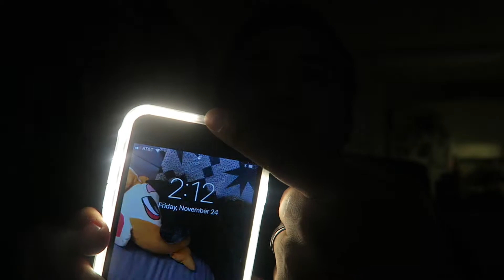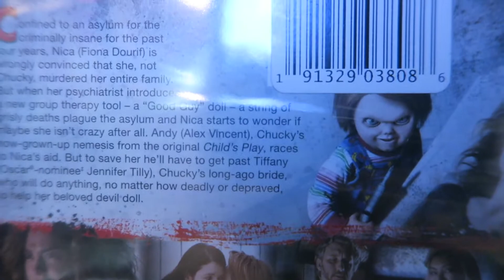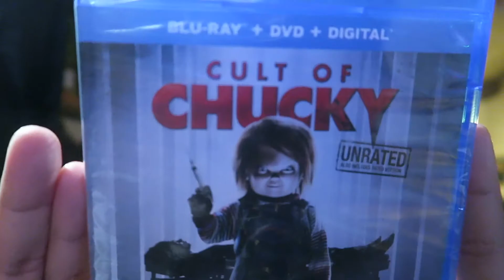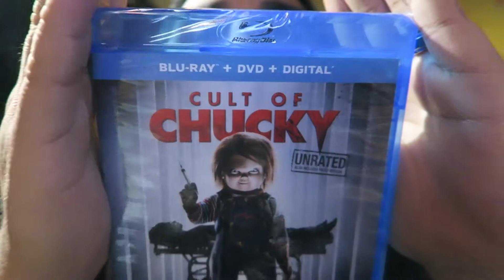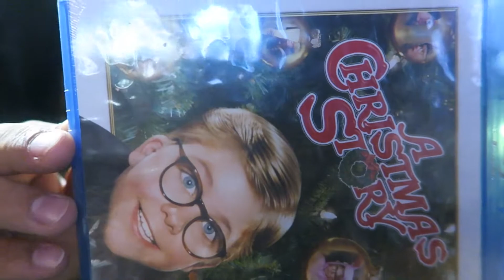GIVEAWAY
NEW MASK SHOP CLICK BELOW!